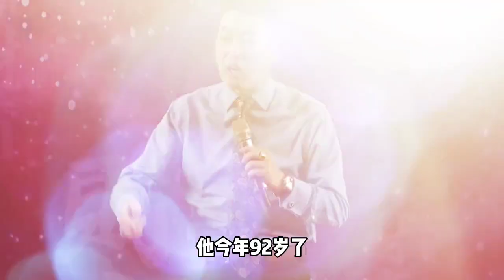股神巴菲特的投资逻辑